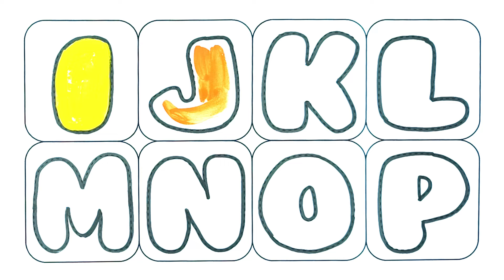Let's Learn to Draw and Paint IJKLMNOP for Kids // Easy Step by Step Drawing Tutorial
Phonics Song | Let's Learn to Draw & Paint ABCD for Children | Step by Step Easy Drawing | Shazi Educational TV

🎶 Phonics Song | Let's Learn to Draw & Paint ABCD for Children! 🎨

👶✨ Welcome to Shazi Educational TV where learning is fun and creative! In this video, we'll show your little ones how to draw and paint the letters A, B, C, D step by step. It’s a perfect activity to help children learn the alphabet while developing their drawing and coloring skills. 📚✏️

In this fun and easy step-by-step tutorial, we'll teach kids how to draw and paint the letters A, B, C, and D! 🖍️🖌️ Perfect for beginners, toddlers, and preschoolers, this video is designed to help children learn the alphabet while having fun with colors. 🎉🎨

🎯 What You'll Learn: ✔️ How to draw the letters A, B, C, and D ✏️ ✔️ Painting and coloring techniques for kids 🖍️ ✔️ Phonics and letter sounds 🎶

Let’s make learning fun and creative! 🌈🖍️

🎨 What you'll find in this video: 🅰️ Easy step-by-step instructions for drawing the letters A, B, C, and D. 🖌️ Fun painting and coloring tips. 🎶 Engaging phonics song to make learning letters fun!